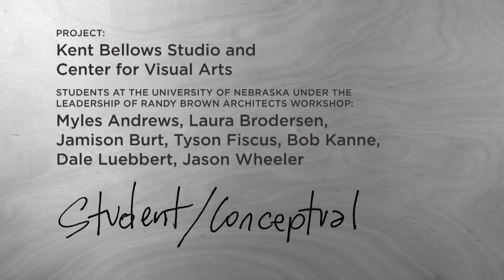Student Concept Winner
Student Concept
Project: Kent Bellows Studio and Center for Visual Arts
Students at the University of Nebraska under the Leadership of Randy Brown Architects Workshop:
Myles Andrews, Laura Brodersen, Jamison Burt. Tyson Fiscus, Bob Kanne, Dale Luebbert, Jason Wheeler